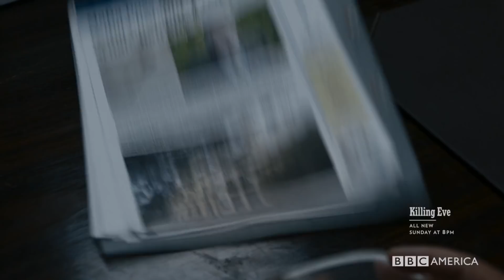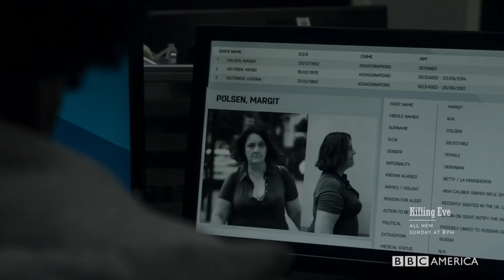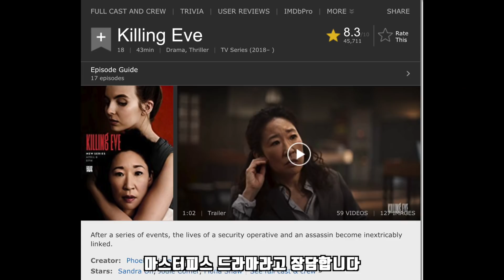역대 최강의 싸이코패스를 쫓는 한국계 요원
킬링 이브 리뷰입니다
킬링 이브는 왓챠 플레이에서만 감상할 수 있습니다